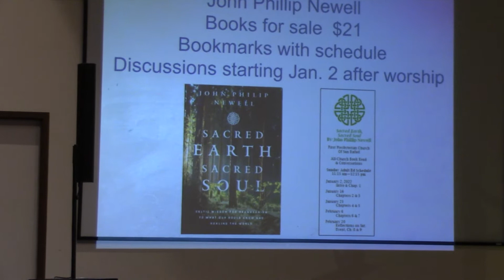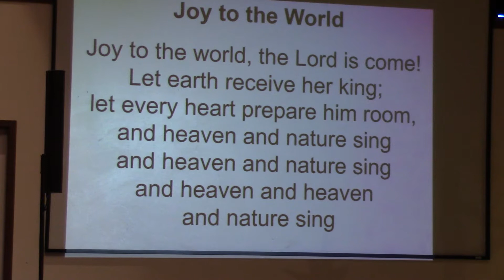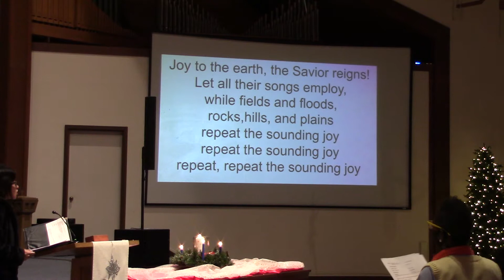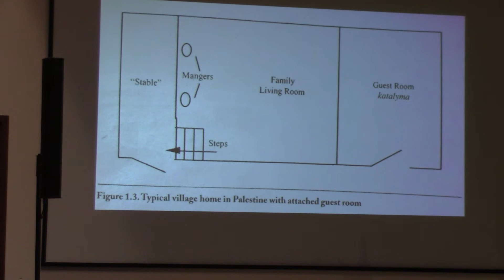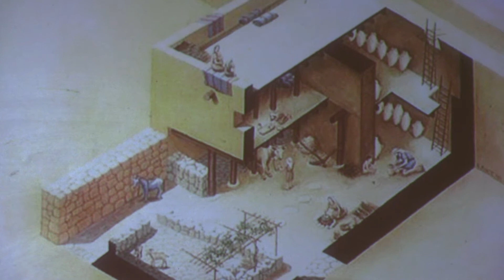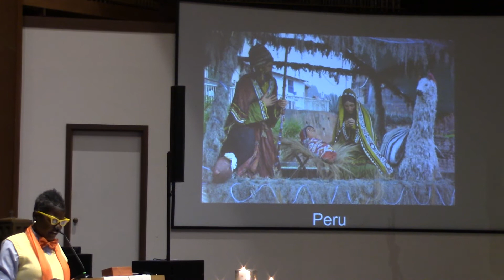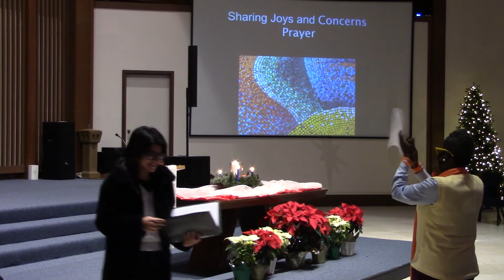December 26, 2021 Part 1 Service & Sermon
FPCSR Worship Service and Sermon Part 1
Dec. 26, 2021
Chitoka Webb, seminary intern, preaching